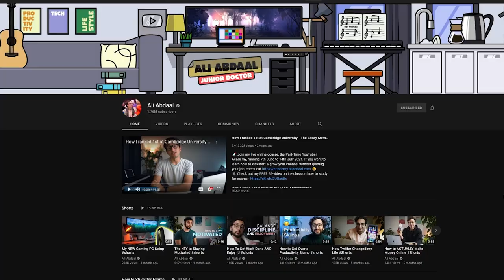How to make productivity fun (FACT-CHECKED!)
Trained psychologist and behavioral scientist FACT-CHECK's Ali Abdaal's productivity advice!